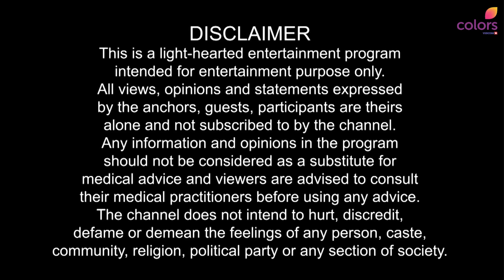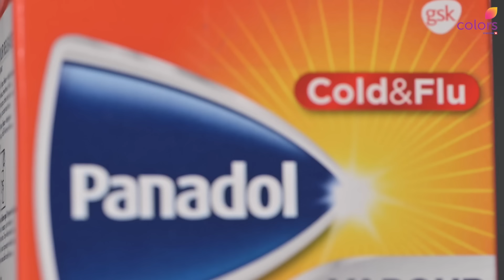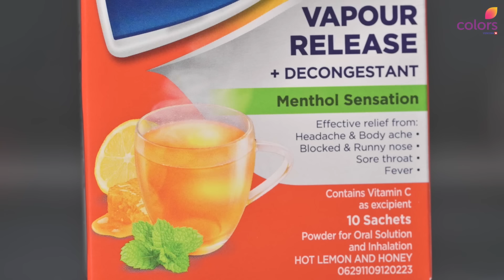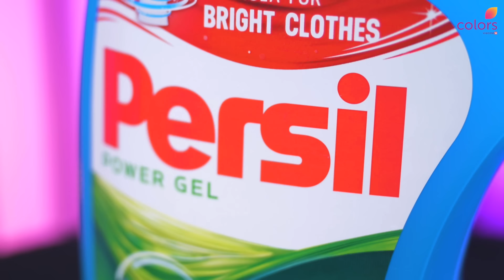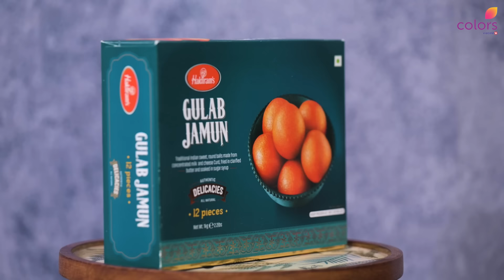Colors Food Trail 2024 - Episode 04 - Siddharth Vohra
Join us, Every Sunday, 8 PM UAE on Colors TV Middle East as we recreate the food experience and redefine the palate of the most loved Influencers from the UAE. Hosted by Yachana Sharma

Watch Colors Food Trail Season 3, Every Sunday, 8 PM UAE only on Colors TV Middle East.